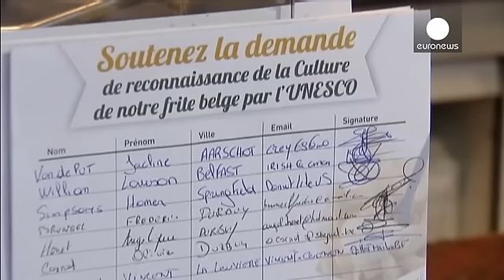La frite belge bientôt inscrite à l'Unesco ?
La Croatie a son pain d'épices, le Mexique, sa cuisine, les Belges eux, veulent que leurs frites soient inscrites au patrimoine culturel immatériel de l'Humanité de l'Unesco. La catégorie, créée en 2003 vise à protéger les cultures et les traditions populaires. Une cause défendue par le royaume tout entier. Les 11 millions d'habitants sont invités à signer une pétition.  Les Français n'entendent pas être en reste. Le Nord du pays défend la frite made in France.  Le ministre belge de l'Agricultur…